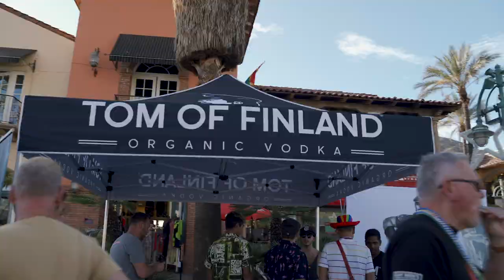Tom of Finland